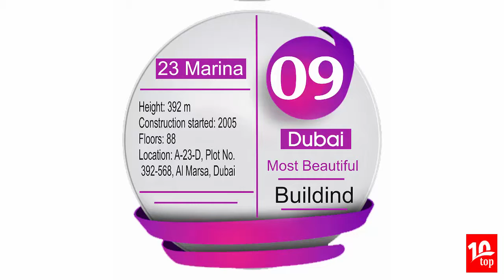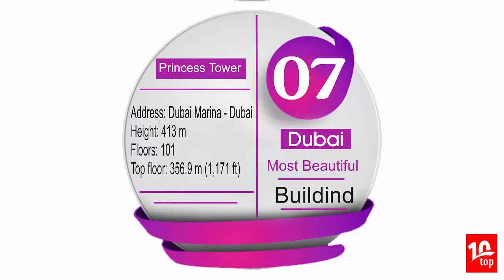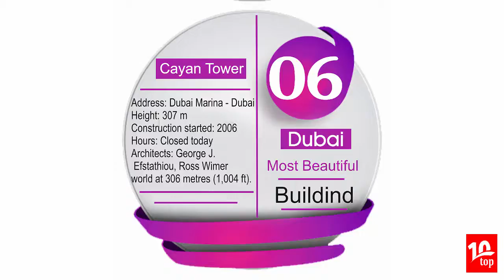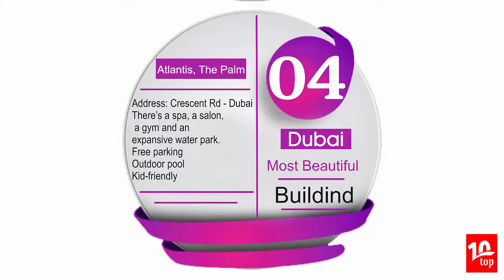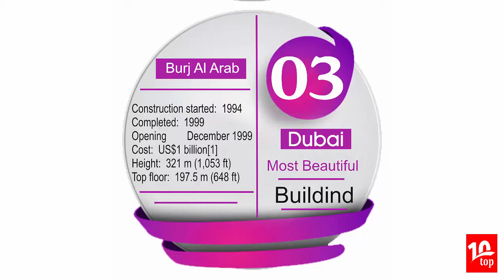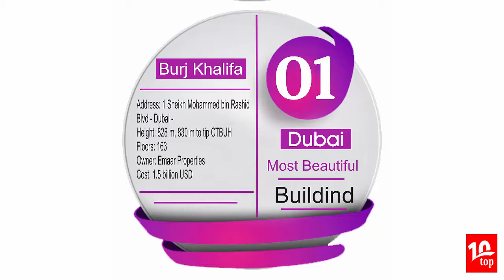top10 Dubai |Top10 Most extreme beautiful Buildings in Dubai 2017 HD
burma new videos 2017 , barma new video , brma zulam , baema new zulam videos , urdu documentary ,